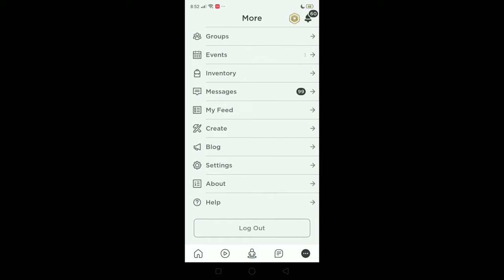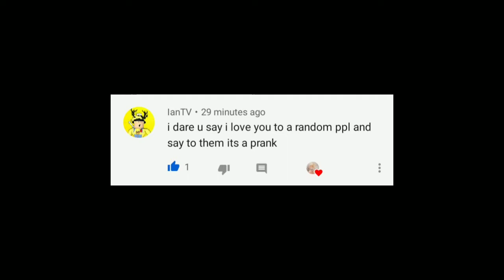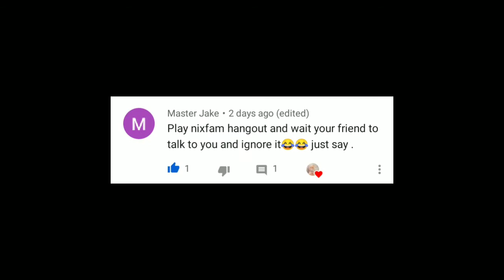Roblox Dares ✧ | grxt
𝑮𝒓𝒆𝒆𝒕𝒍𝒂𝒕𝒊𝒏𝒂 | 𝑫𝒆𝒔𝒄𝒓𝒊𝒑𝒕𝒊𝒐𝒏

*Social* ↓✨
@greetlatina2 -insta
@greetlatina2 -tweet

*Music* ↓🥀
Sorry, i *don't own* any music/song's
If i used a music that doesnt belongs to me, the music/song was bellong to the owner,
I asked a permission to used the music/song's for this content in my video!

*This video was made 13+*

Developer: Roblox Corporation
Genre(s): Game creation system, massively multiplayer online
Publisher: Roblox Corporation
Engine: Reality Engine
Platforms: Microsoft Windows, Xbox One, Android, iOS, macOS, Fire OS, Classic Mac OS

Roblox.com

✧⑅ 𝑫𝒆𝒔𝒄𝒓𝒊𝒑𝒕𝒊𝒐𝒏| 𝑬𝒏𝒅𝒆𝒅 𝑯𝒆𝒓𝒆! ⑅✧